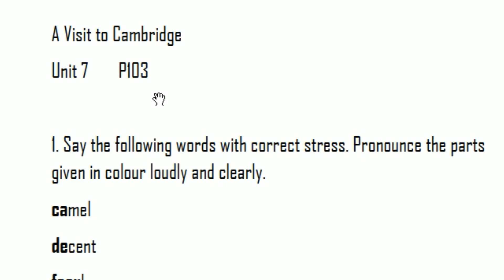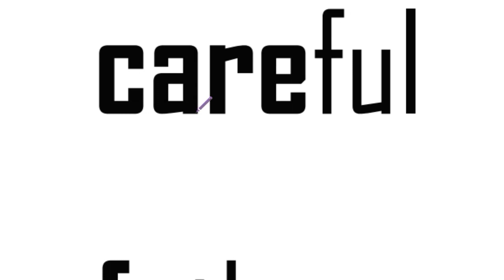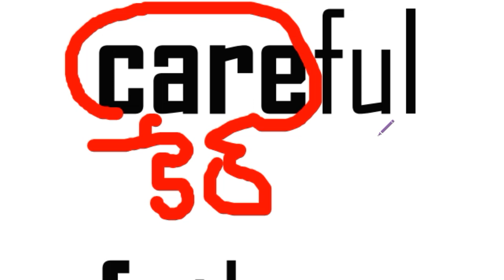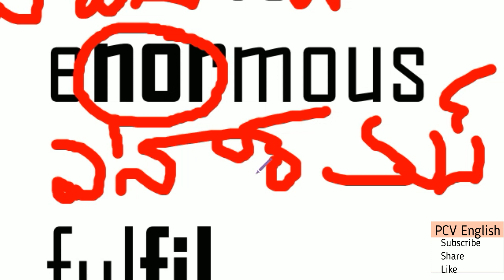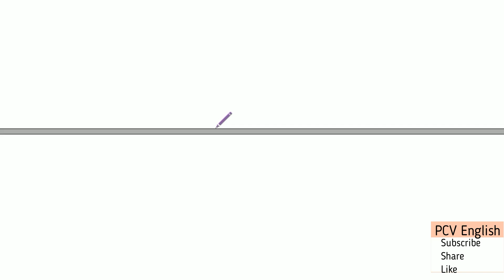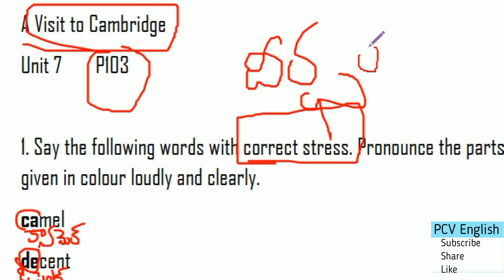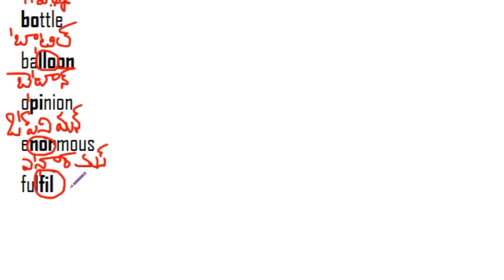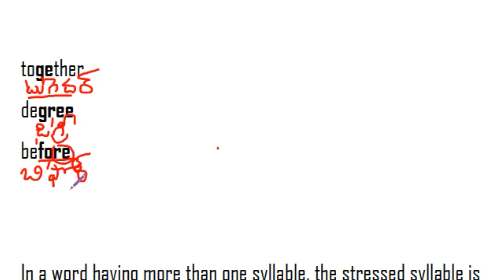Stress in Telugu I AP Honeydew 8th Class Unit 7 English Grammar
This is Stress explained in telugu topic given in AP Honeydew 8th Class English Grammar which is given as part of AP 8th Class CBSE English (new textbook Honeydew). This is also useful for CBSE 8th Class English. This is CBSE 8th Class English grammar from unit 7  and as well as AP 8th Class English new textbook chapter 7 Page no. 103 .

AP Class 8 NEW CBSE Honeydew English Total Grammar Main points PDF